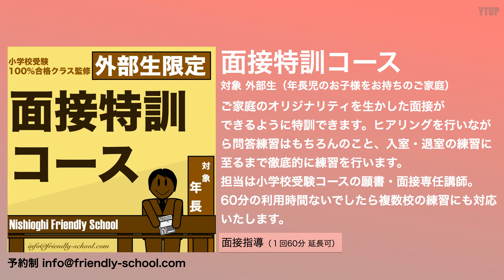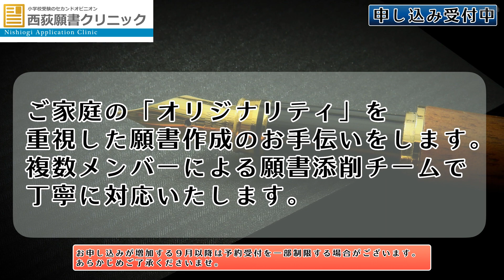【小学校受験】小学校受験面接 受け答えについて その１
今回のテーマは「小学校受験面接 受け答えについて その１」です。